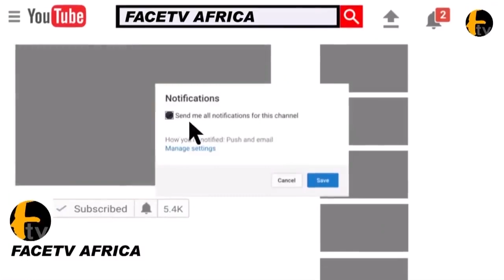WATCH THE FOOTAGE OF LEAKING ROOF IN THE NIGERIA NATIONAL ASSEMBLY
WATCH THE FOOTAGE OF LEAKING ROOF IN THE NIGERIA NATIONAL ASSEMBLY Face tv Africa Face tv Africa Facetv Africa Face tv AFrica Facetv Africa Facetv Africa and Music face: Real Indigenous Nigerian Music. We profile top performance, top rated Nigerian musicians, legends, events, video musicals and we dish them out to you from a Nigerian point of view.